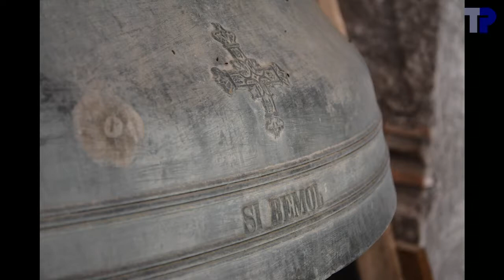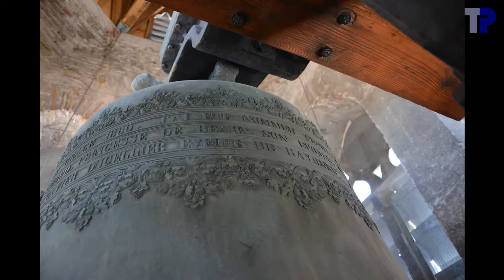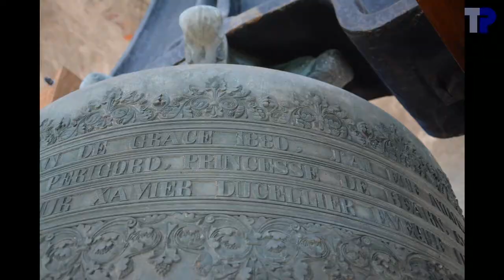Pau, glèisa Sant Jacmes, campanas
Pau (64), glèisa Sant Jacmes
Pau (64), église Saint-Jacques, presque-plénum
Pau (Pyrénées Atlantiques, Frankrijk), Saint-Jacques, bijna-volgelui
Pau (Pyrénées Atlantiques, France), Saint-Jacques, nearly-plenum

sib2 -- mib3 -- (fa3) -- sol3 -- lab3 -- sib3
bes0-19 -- es1-12 -- (f1) -- g1-20 -- as1-10 -- bes1-04

Notez le palier bien particulier du bourdon, qui fait penser à des suspensions très anciennes, voir 03:32-03:50.
Bermerk de bijzondere lagering van de bourdon, die veel weg heeft van bijvoorbeeld de oude lagering van de klokken van de Buurtoren in Utrecht, zie 03:32-03:50.
Note the special bearing of the tenor bell, which resembles the bearings of ancient bells, see 03:32-03:50.

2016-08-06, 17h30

Il a fallu couper dans l'enregistrement à cause du passage d'une grosse moto.
Er moest geknipt worden in de opname vanwege de doortocht van een zware motorfiets.
We had to cut in the recording because of the passage of a heavy motorcycle.

Merci à l'association Carillons en Pays d'Oc pour l'organisation de la visite.
Merci à Jean-Marc Espitallier pour les traductions